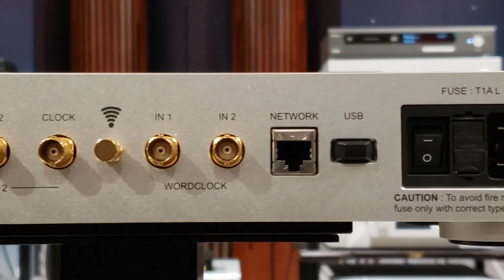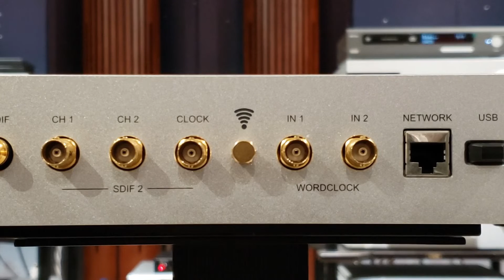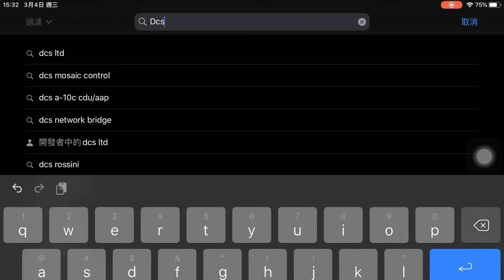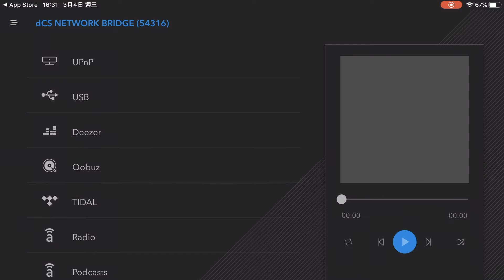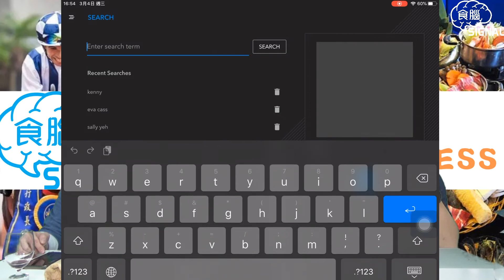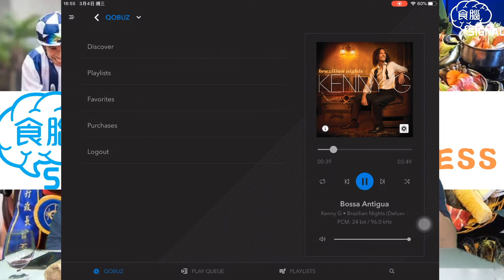食腦玩家：(延續篇)整流膽，dCS Network Bridge